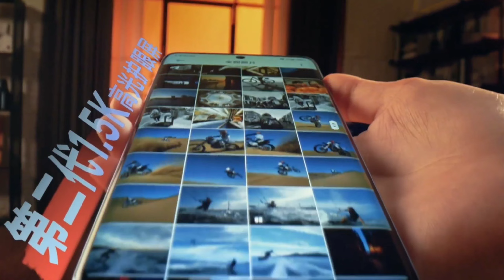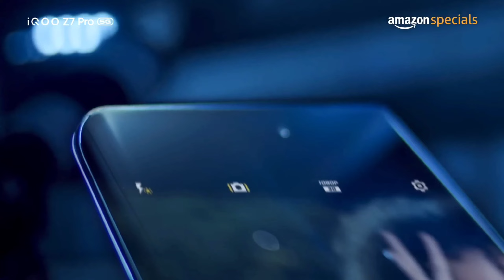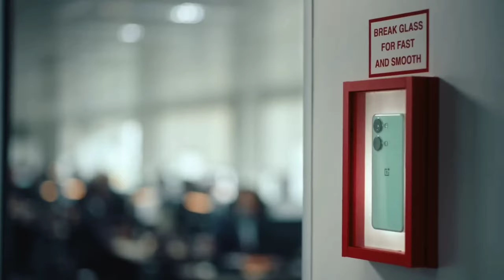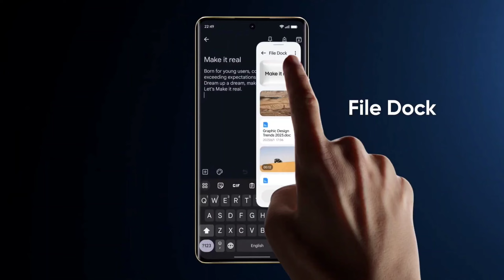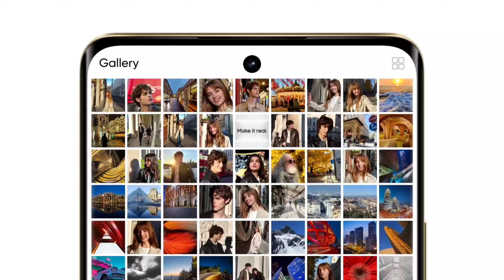Best Phone Zoom Camera Under 25k | 2024 New Camera Smartphone Under 25000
sony lens camera mobile
best camera sensor for mobile
sony camera mobile phones
sony camera phone
sony camera sensor smartphone
sony imx890 sensor
ois camera phone
sony sensor camera phone under 25000
sony imx766 sensor
best camera